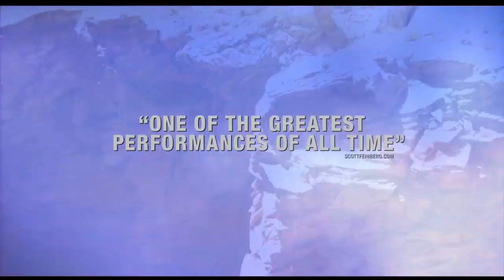127 Hours Hard strugle🔥 |Telugu inspirational video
in this video you can see how Arron Rolstone Stuck on mountain

Unknownfacts,
127 hours
telugu facts
interesting facts
facts
amazing facts
mystery
top 10 interesting facts
unknown facts
telugu mysteries
advanced technology
top 10 interesting facts in telugu
mindblowing facts
vr facts
top interesting facts in telugu
fact
facts telugu
real facts in telugu
telugu knowledge channel
real mysteries telugu
new
vrv
vrv facts in telugu
movie
vrv facts
15 facts in telugu
most interesting and unknown facts intelugu
top list
ipl
telugu movies
unbelievable facts
vr facts in telugu
mythology
telugu
top unknown facts in telugu
intresting facts in telugu
ctc facts in telugu
10 facts in telugu
ctc 15 facts
10 facts
amazing facts that you didn't know
best facts
amazing facts
science
cricket
telugubadi
best facts in telugu
myths
trending in telugu
dhoni
csk
vr facts latest episode
telugu top trending shorts
most popular shorts
videos
bmc facts
telugu latest
top 10 list
amazon forest
minute stuff
minute stuff facts
movie facts
movies
interesting videos
amazing shorts
mysteries
youtube videos
helping people
krazy tony
arab countries
tsunami
hush money payment
pineapple painting
painting
weather
noda volunteer
astronomer
dolphins iq
leaning tower of pisa
antarctica
fossil
mosasaur egg
trees
plants
tycho
china
wankdhe stadium
ms dhoni stand
ms dhoni 6 in 2011
ms dhoni
america president
america
usa
donald trump
trump
hurricane
tornado
natural
flood
volcano
worst
storm
global warming
climate change
natural phenomena
snakes
amazon forest mysterious
titanaboa
amazon telugu
snake videos
biggest snakes
amazon forest telugu
mystery of amazon rainforest
anaconda
snake
amazon
amazon rainforest
amazon facts
mysteries of amazon
amazon animals
world
chalapathibmc
nature
cyclone
flooding
heart stroke
heart attack
men
hair fall
baldness
bald
top 50 facts
top 50
in telugu
education
science facts
knowledge
fun facts
phenomena
new facts in telugu latest
phenomenon
tornadoes
interesting and amazing facts
nb show telugu facts
nb show telugu
naresh bukya facts
naresh  in telugu